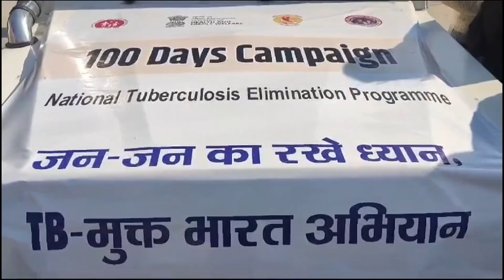हमीरपुर : 100 दिवसीय टीबी मुक्त अभियान के जरिए लोगों को किया जाएगा जागरुक